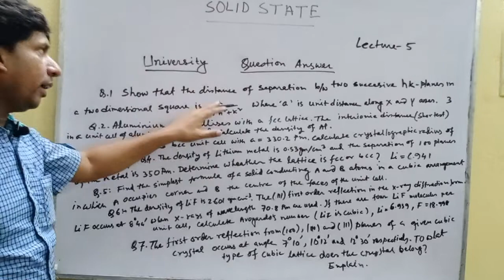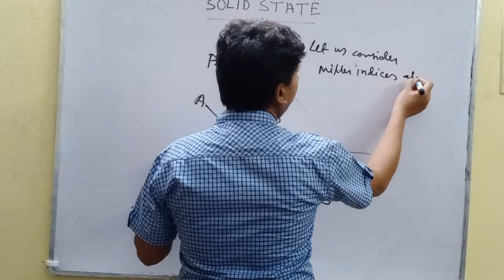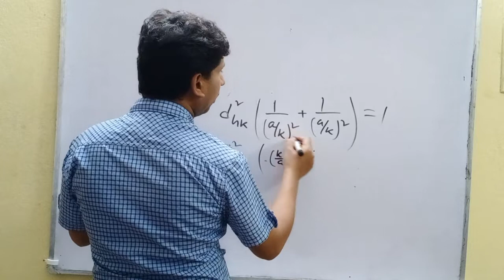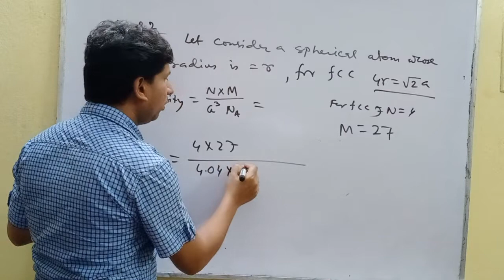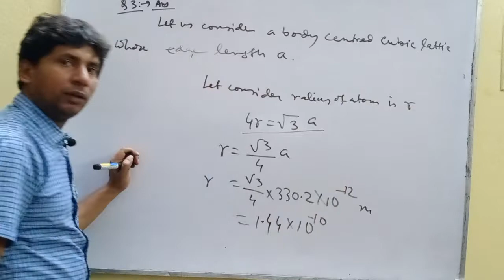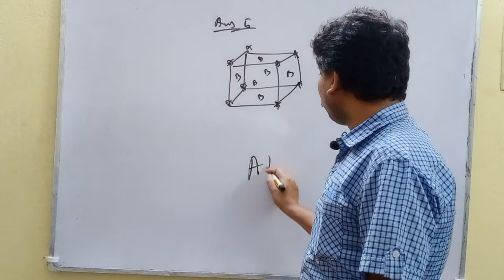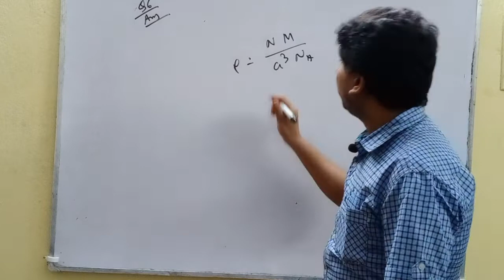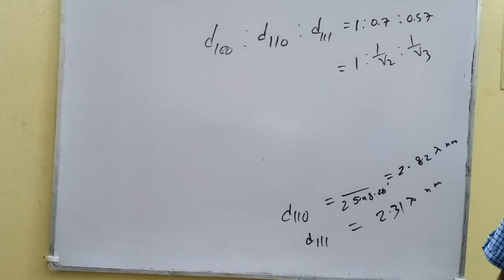Solid State Chemistry (University(C.U) Question Answer) Lecture-8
This video contains question answer of university like C.U, B.U, state university etc.